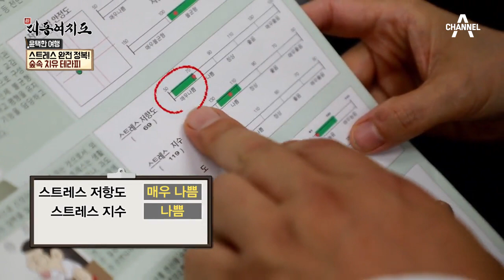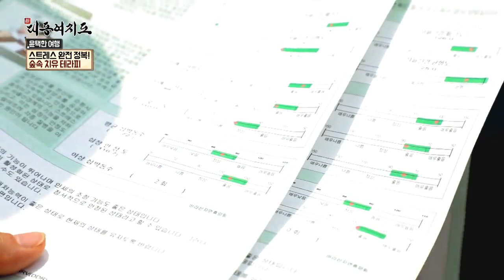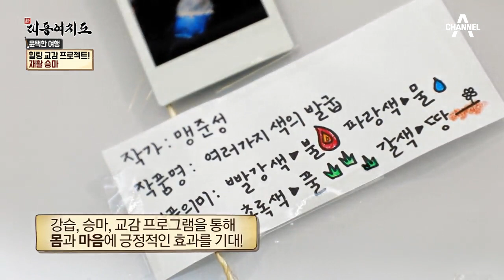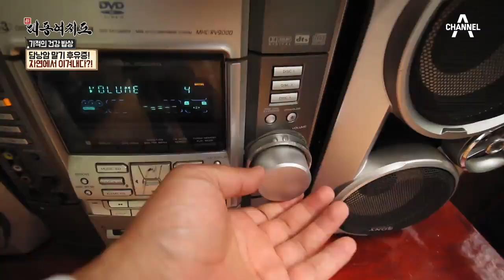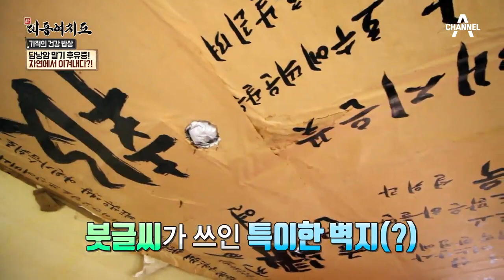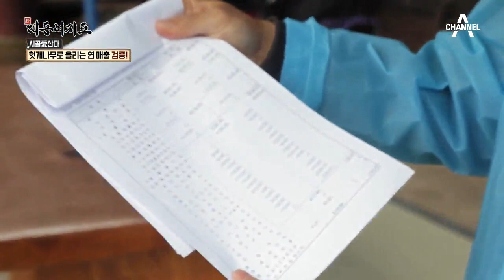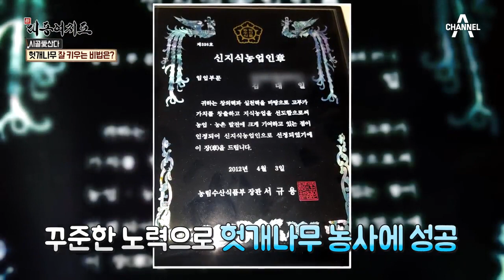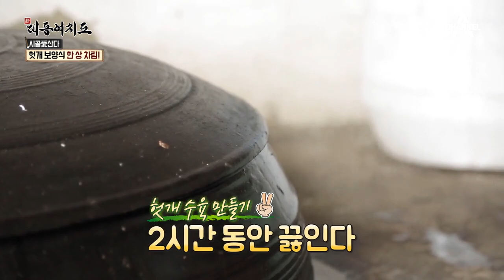[교양] 신대동여지도 199회_170709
[윤택한 여행]199회: 지친 일상의 쉼표, 힐링 여행!
수려한 자연경관을 품은 숲 속에서 시작한 [윤택한 여행]
상쾌한 공기를 마시며 스트레스를 타파하고 울창한 숲에서 치유한다.
몸과 마음이 맑아지는 ‘힐링 테라피’는 무려 공짜? 기분 좋게 제대로 힐링하자.
이어 찾아간 곳은 해발 800m 고지에 위치한 힐링 한옥!
이곳에는 소림사에서 온 부자(父子)가 살고 있다는데~
부자가 가르치는 무술은 싸움이 아닌 치료의 목적!
다이어트, 관절치료 등 건강에 도움이 된다고. 힐링할 수 있는 무술을 전수한다.
한편, 말로 힐링을 한다?! 힐링 교감 프로젝트 ‘재활 승마’!
장애를 가진 청소년이 동물과 교감하며 자신감을 되찾고 긍정적인 기운을 발산하기까지!
진정한 힐링이 무엇인지 전격 공개한다.
[윤택한 여행]이 치열한 일상에 한 줄기 힐링을 선물하기 위해 떠난다.

[기적의 건강밥상]199회: 자연의 ‘민들레’로 담낭암 후유증 극복
10년 전 복통이 심해 찾아간 병원에서 담낭암을 진단받은 주인공.
암 세포가 간까지 전이된 탓에 담낭과 간 일부를 절제했다는데...
심각한 후유증에 시달리다 강원도 산에 홀로 들어온 지 7년 째!
술과 고기를 즐기던 과거의 식습관을 버리고
산에서 직접 캔 약초와 산나물로 서서히 밥상을 채웠다고~
특히 ‘실리마린’ 성분이 있는 민들레는 수술 후 간 건강 회복에 큰 도움을 줬다고 한다.
자연을 여유롭게 즐기며, 20%의 생존율을 극복해낸 주인공!
시한부에서 다시 시작한 인생! [기적의 건강밥상]을 공개한다.

[시골愛산다]199회: 연 매출 4억원! 전남 장흥 ‘헛개나무’
39살 젊은 나이에 헛개나무로 억대 매출을 올리는 오늘의 주인공 김대일 씨!
헛개나무는 예로부터 해독은 물론 간 건강에도 도움이 된다고 알려져있다.
현재는 시중에 가공식품으로 많이 나와 있어 친숙한 이름이지만
주인공이 농사를 시작했던 2002년 당시에는 워낙 생소한 작물인지라 많은 사람들이
헛개 농사를 걱정하며 말렸다는데~
그러나 2000년대 중반부터 헛개가 기능성 식품으로 알려지면서 걱정은 희망으로 바뀌었다.
피로 해소는 물론 운동 능력 향상 효과까지 있는 천연 자양강장제 헛개나무!
뿐만 아니라 한 번 키워놓으면 수명이 길어
대대손손 노후 걱정이 없어 연금 나무라고 불린다는데~
키우면 돈이 되는 헛개나무 건강하게 잘 키우는 방법 전격 공개!
[시골愛산다]에서 헛개나무의 모든 것을 공개한다.

신대동여지도 매주 일요일 8시 20분 방송